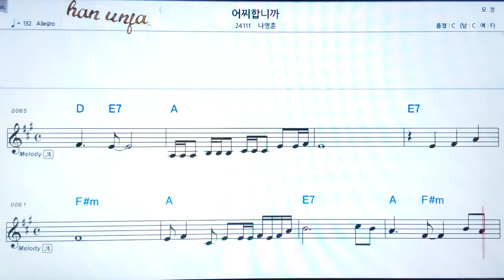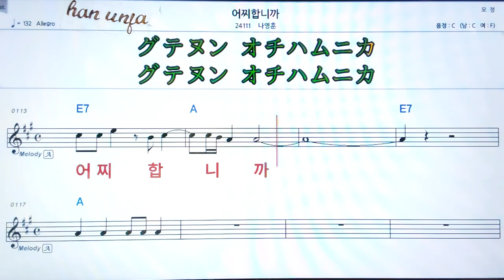💖어찌 합니까/나영훈 👍MR,가라오케 악보 코드 가사 ,Karaoke반주